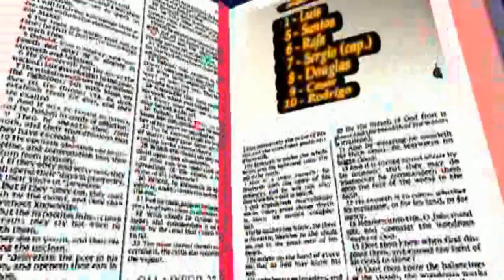Final Futsal - São Simão x Jupiá - 09 12 12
Colégio Santa Amália - final do torneio que durou o ano inteiro onde o ponto alto foi a entrega de troféus e medalhas, muito legal pela descontração e por modalidades digamos um pouco diferente do marasmo que se vê na TV. Após o evento um belo currasco. Com relação ao jogo muito boa a movimentação dos atletas com idades variando até próximo dos anos 70 na idade, este foi a 1ª final do dia, e quem sabe jogar e divertir-se não se fia no quesito forma fisica, basta uma bola redonda.